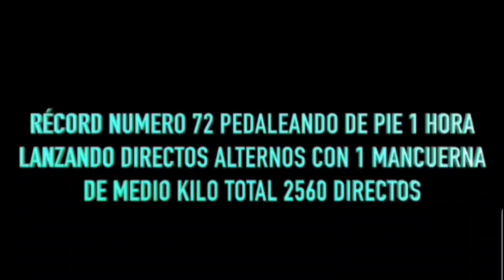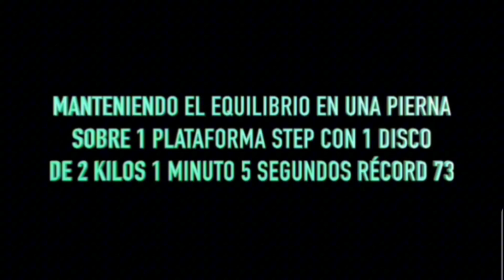Superación personal Pedro Herrero cuesta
Superación personal Pedro Herrero cuesta  . 3 Récords Personales Pedro Herrero cuesta  . En el centro Deportivo Fitness Sport De Oviedo  . Con 55 Años . Llegando a realizar un total de 75 Récords Personales en el Año 2021 . Teniendo a día de hoy 84 Récords Personales en El Año 2024 . Agradecimientos  :Fitness Sport de Oviedo  .SESPA .Aitor El Diamante Nieto  .JG Suplementacion  .